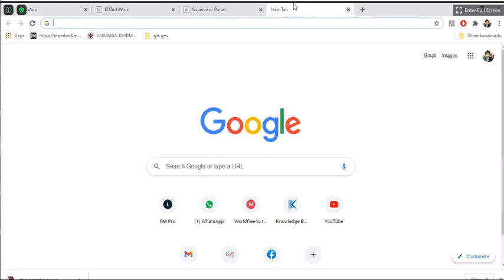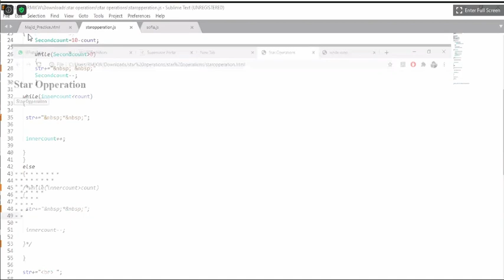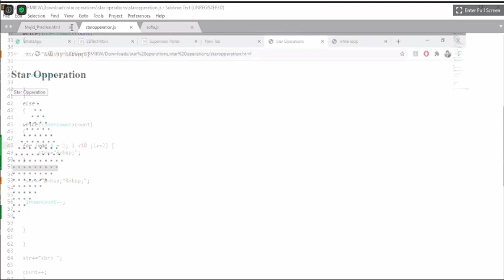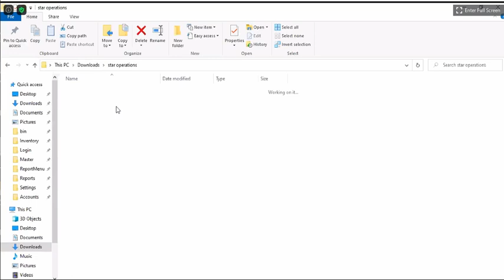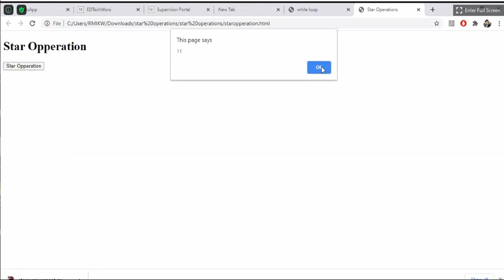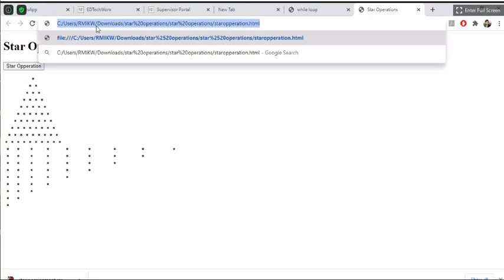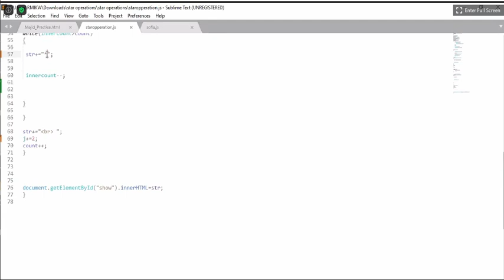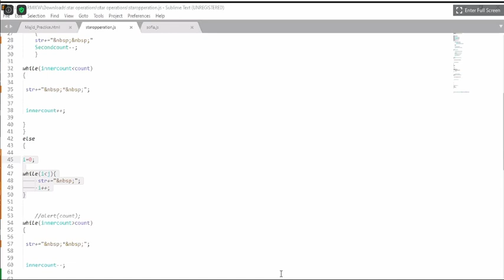Star operation using loops in java script | Sir Mouzam Basheer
Star operation using loops in java script